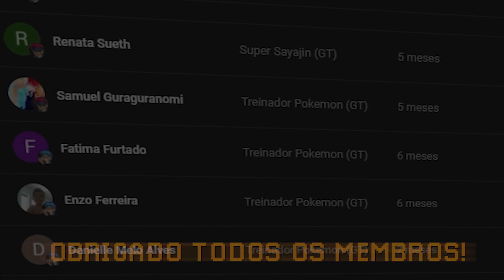FUI ADOTADO por ABELHAS no MINECRAFT!